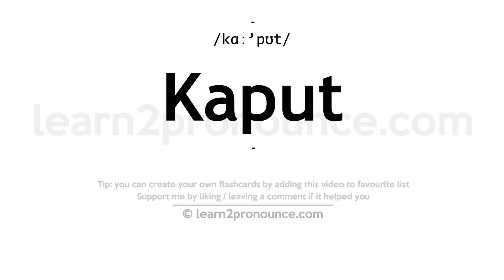Pronunciation of Kaput | Definition of Kaput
Kaput pronunciation | How to pronounce Kaput in English?
/kɑː`pʊt/
Meaning of Kaput | What is Kaput?
(adjective) destroyed or killed
What is Kaput | Kaput meaning and definition?